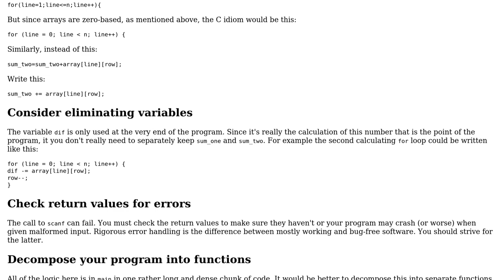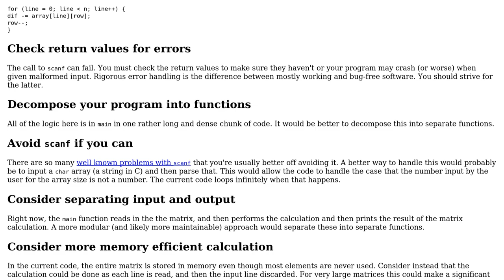Code Review: Calculating diagonal difference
With thanks & praise to God, and with thanks to the many people who have made this project possible! | Content (except music & images) licensed under CC BY-SA | Music | Images & others | With thanks to user Knox Root user Edward user 200_success and the Stack Exchange Network Trademarks are property of their respective owners. You are responsible for your own actions.